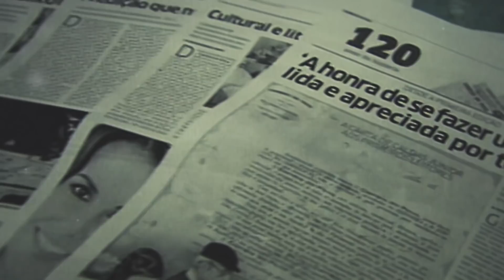Correio do Povo - A informação, e ponto